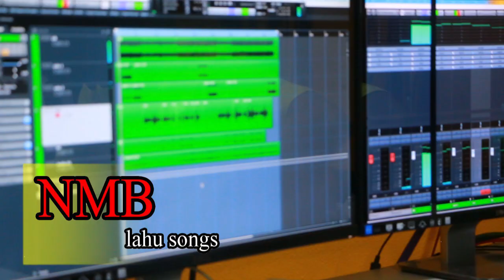# โดยพระเจ้านั้นทุกสิ่งย่อมเป็นไปได้ - G'ui Sha Ma Te Pui Ve Ma Caw - Lahu Song 2021 [ Official Mv ]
Lyrics :Sl.Kaw Ne Li
Artist : Da Ye La Sheh
Copyright : Na Ma Bvuh - Lahu songs
*วีดีโอนี้เป็นลิขสิทธิ์ของช่อง Na Ma Bvuh - Lahu Songs ห้ามผู้ใด คัดลอก ดัดแปลง และนำไปอัพโหลดลงใน youtube และ Facebook (**อนุญาตให้นำไป cover เพลงได้ครับ)
เพื่อเป็นกำลังใจให้ทีมงาน และไม่พลาดวีดีโอใหม่ๆ ช่วยกด Like  กด Share และกดติดตามช่อง Na Ma Bvuh - Lahu Song ให้ด้วยนะครับ
Na Ma Bvuh - Lahu Song :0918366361
เนื้อเพลง :
1. A sha te kui ya k'aw chi ,naw daw cheh ve ,hk'e ma sha ,hpeh la ve hk'a peu-e ,naw daw che ma g'a ,hpa o ,G'ui sha a lo hta ca leh ,nyi ma a lo ,ma te tu ,da ve aw yan hk'aw lo ,naw G'ui sha pon kan te
2.Li hpu g'aw bon law cheh k'o ,da ve leh ma da ve hta ,feu da peh da ve , hk'aw ,naw cu yi caw la ve ,nyi ma a lo ma daw nyi ,G'ui sha hk'aw naw ha leh pi ,yon ye ve nyi ma naw ,hk'a bi caw pi

***G'ui sha a lo caw ve k'o ,hk'a peu-e hk'a sha sha-eh hpeh ve ,naw ma daw nyi jaw ve ,hk'a peu-e hpeh tu ve ,yaw ve chaw hta pon pi ve ,htai hk'aw ve aw bon pi ve ,an tu ve aw ceu hk'a peu-e ,G'ui sha te pui ve.